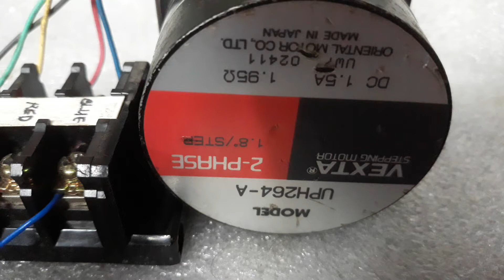VEXTA Motor UPH-264-A